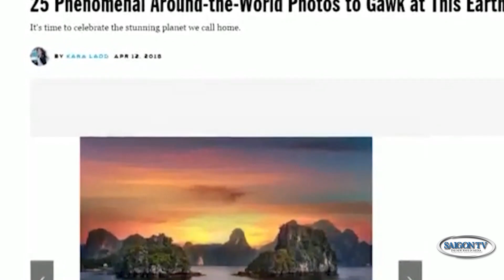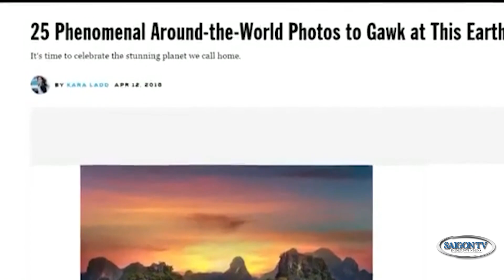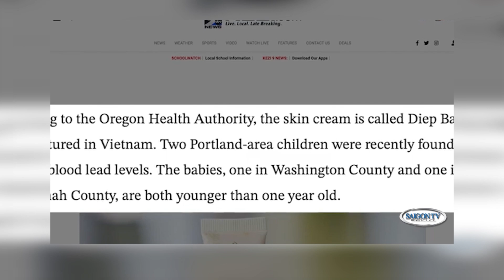Tin Tối 2/06/23 | Thời Sự Việt Nam 📺 Tái diễn nạn rải đinh trên quốc lộ 1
SAIGON TV📺